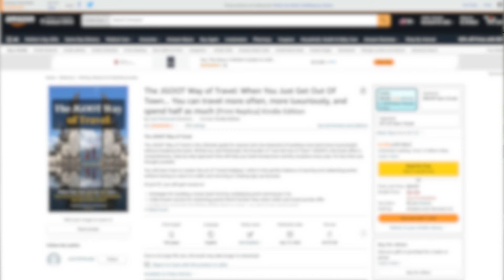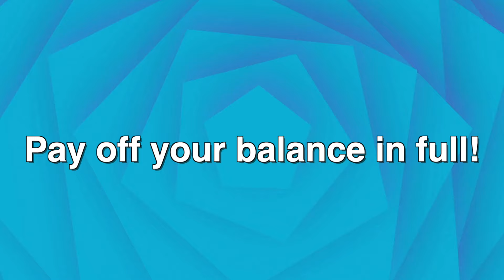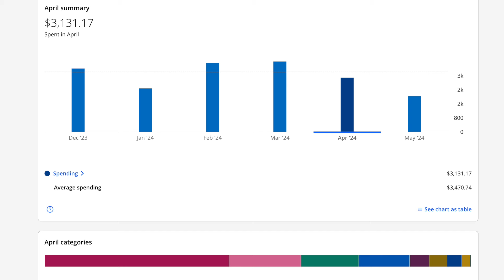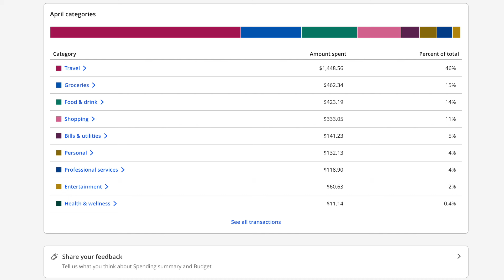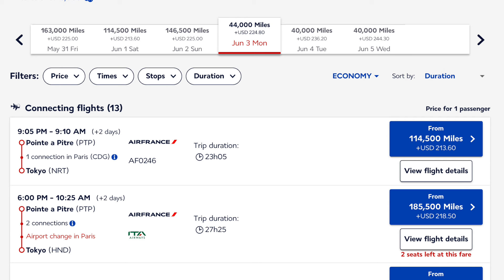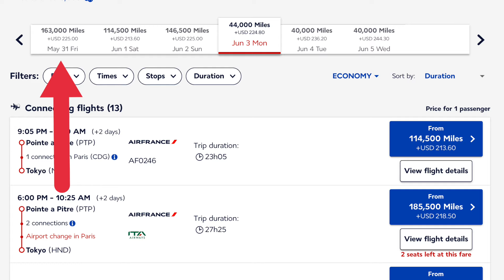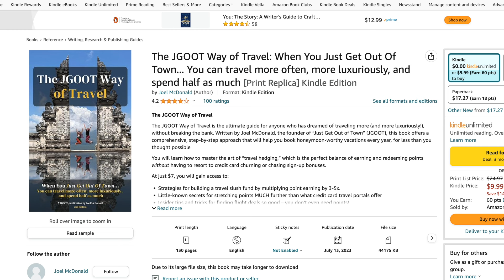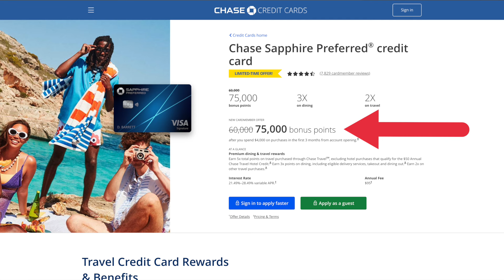The BEST Travel Credit Card 2024 - This Card Saved Me $1931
Discover the Best Travel Credit Card of 2024! Join us as we explore the features, benefits, and perks of this remarkable travel credit card that saved us a whopping $1931 on flights.  So, don't miss out on maximizing your travel savings.

📖 The JGOOT Way of Travel Ebook

CHAPTERS
Overview - 0:00
The Benefits of Chase Sapphire Preferred - 1:52
How I used points to save $1931 - 3:57
How I learned this points strategy -  6:30
The Annual Fee - 7:17
The New & Improved Sign-Up Bonus - 7:44

OUR STORY
We are David & Kendra Lucas, an American couple who sold everything to travel the world.  Our goal is to visit 100 countries and permanently relocate to our favorite country.